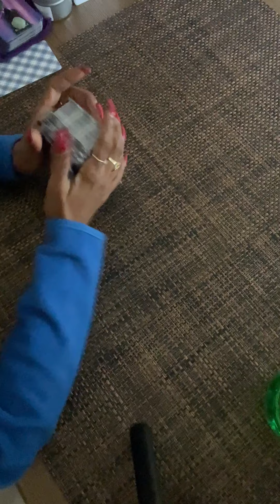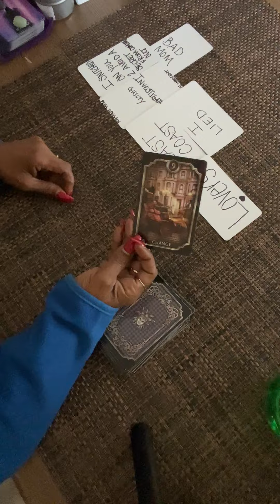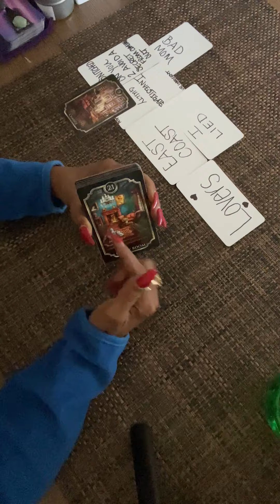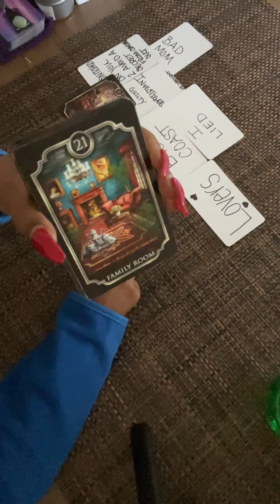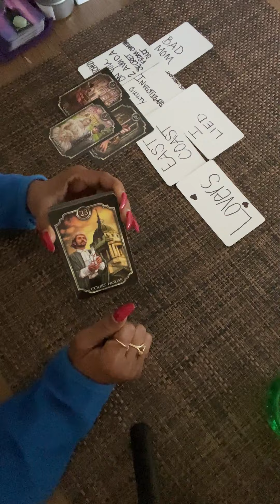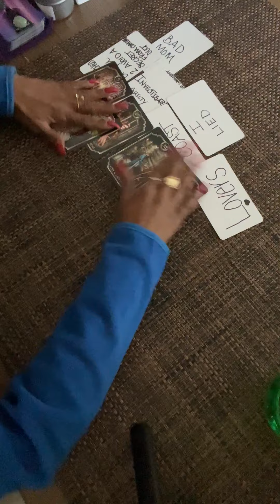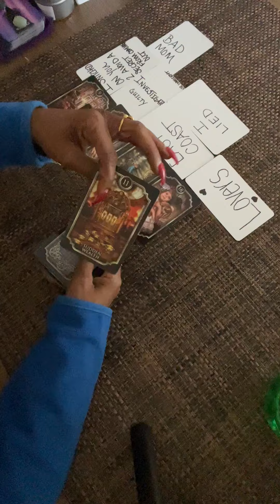🧿Someone’s Close Family Member Ex-BM/Momma-Don’t Like U-Bitch Caused DISTANT Between U Nd Ur Person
Someone’s family member stirring up trouble and causing shit between u and ur person someone from past could be Ex BM or Ur Ex Momma but that momma was 🪝in them up